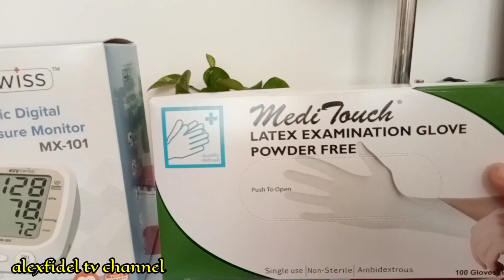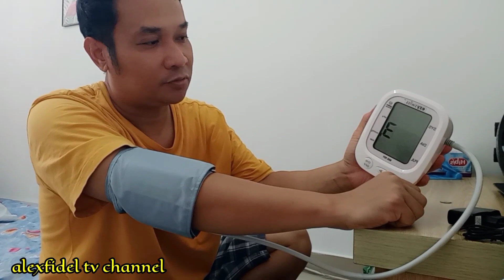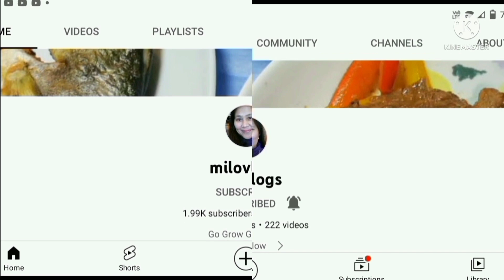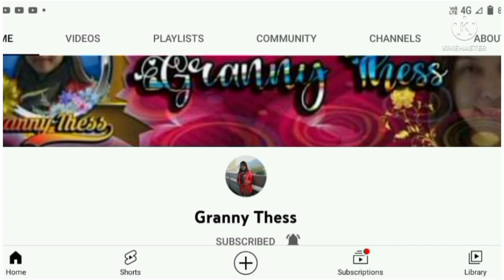Unboxing Ezy Swiss Automatic Digital Blood Pressure Monitor///Kanyaman///alexfidel tv channel